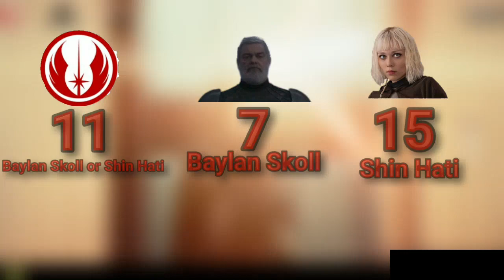Star Wars Baylan Skoll and Shin Hati Kill Count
Baylan Skoll Kill Count
Baylan Kill Count
Shin Hati Kill Count
Shin Kill Count